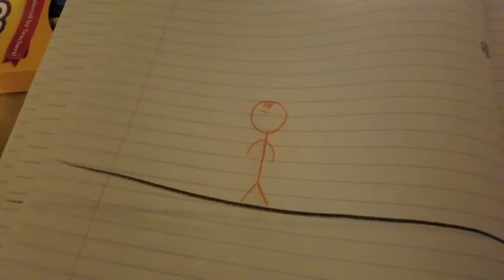Stop motion stick figures